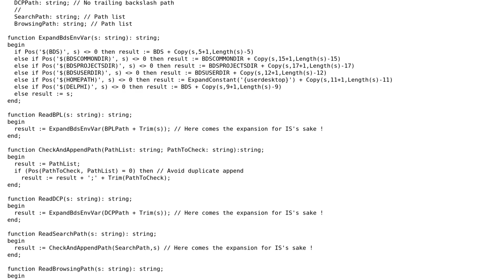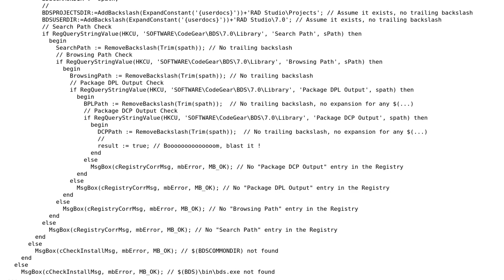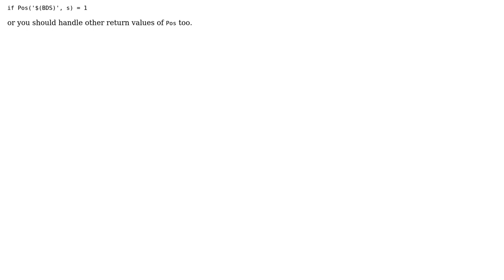Code Review: Asking for peer review of theses innosetup snippets